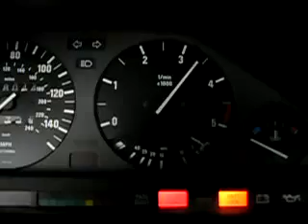BMW 325 with M30 535i motor stromung exhaust vid